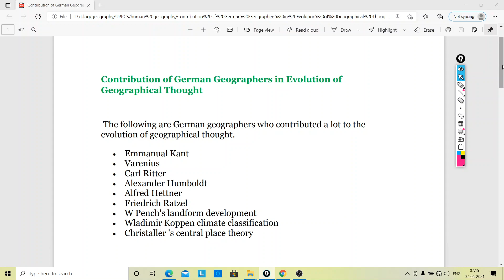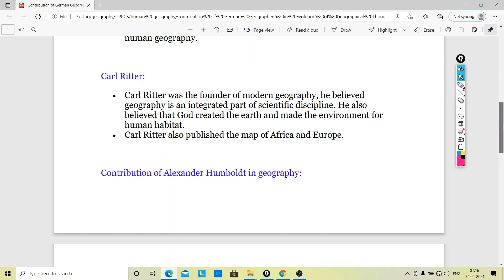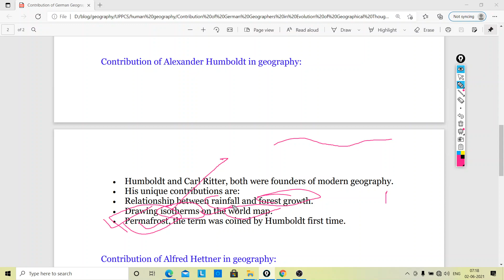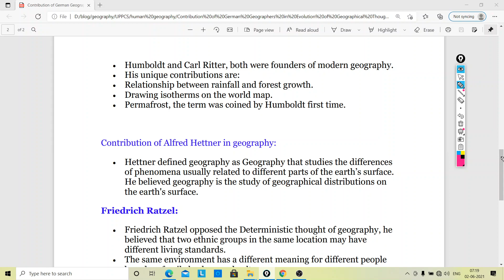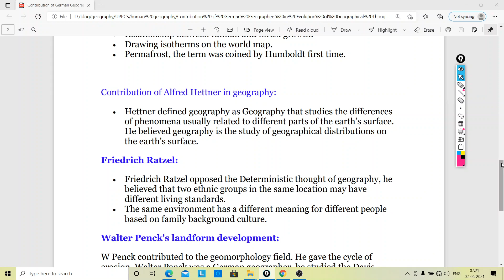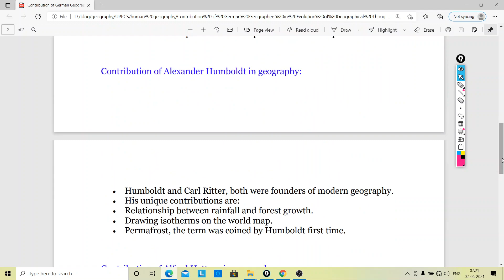Contribution of German Geographers in Evolution of Geographical Thought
Contribution of German Geographers in Evolution of Geographical Thought | Evolution of Geographical Thought | Human geography